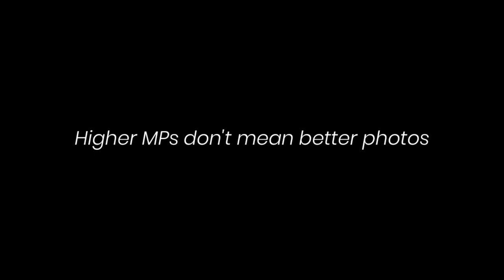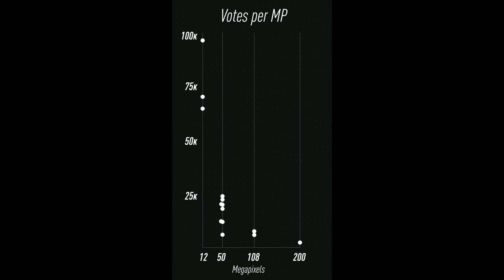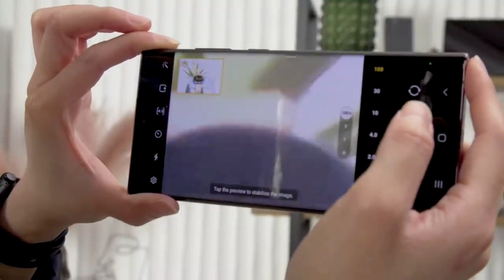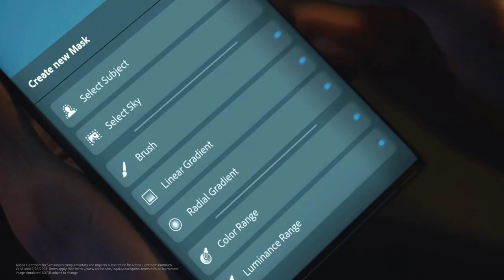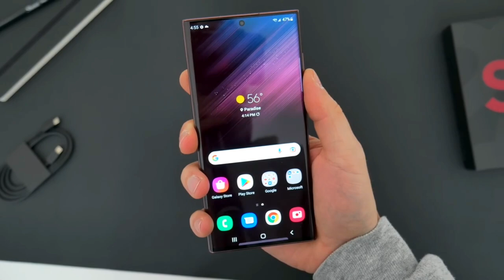Galaxy 23 Ultra - A BIG PROBLEM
The Galaxy S23 Ultra will be coming with the new 200mp camera & some bad news for Xiaomi

See ya ✌🏽.